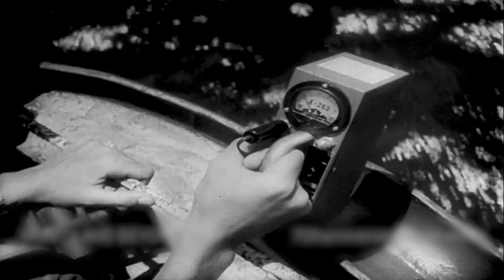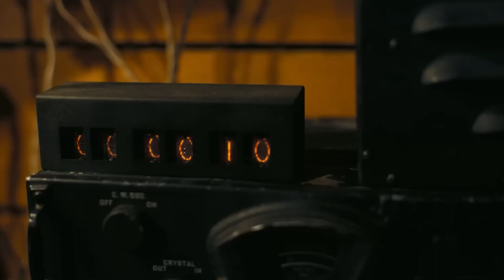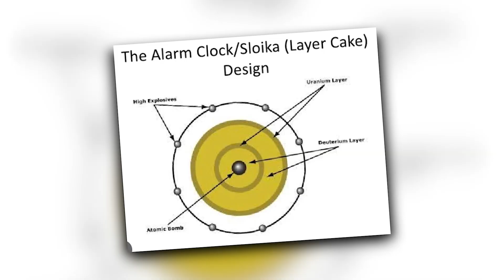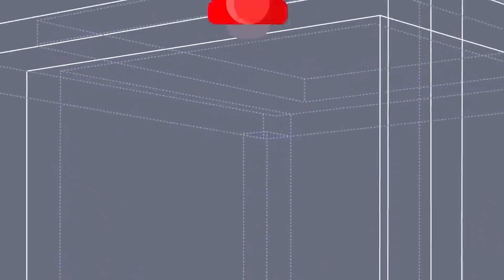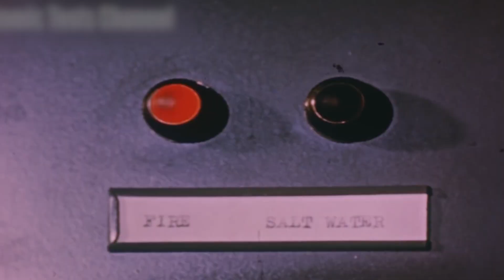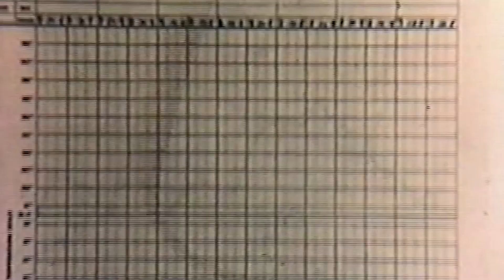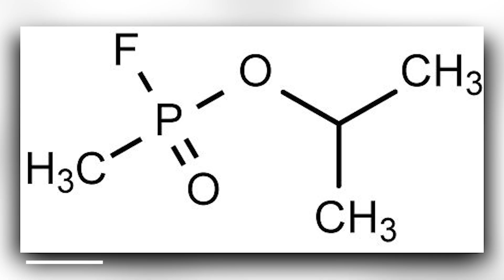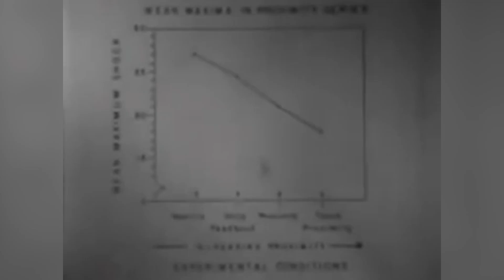What They Captured In A Ocean Shocked The Whole World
Development of weapons and experimental pathogens is usually justified for the good of the people until it leads to the demise of all morals. Today you will get to learn about some of the most unbelievable weapons, physical and psychological that no one was supposed to see.